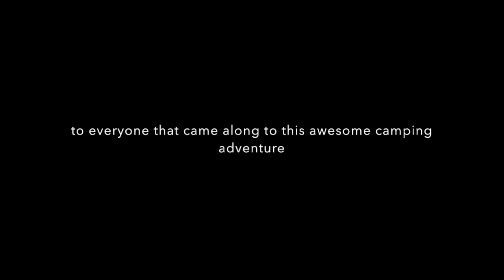Camp Cooloola Coast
With the a group of people from the South East QLD 4WD Camping Group I hosted a weekend explore and camp up at the Cooloola Coast. It was a great weekend packed full of adventure and pretty awesome locations.